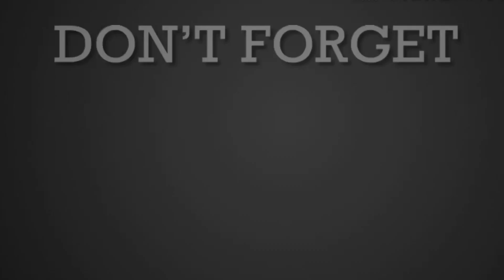Wag na Wag Mong Sasabihin by Kitchie Nadal Tristeza Cover With Lyrics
Wag na Wag Mong Sasabihin Song Cover
Wag na Wag Mong Sasabihin Guitar Cover
Wag na Wag Mong Sasabihin Lyric Video